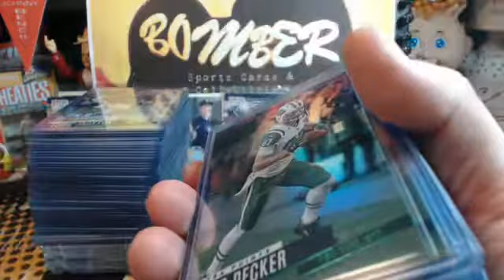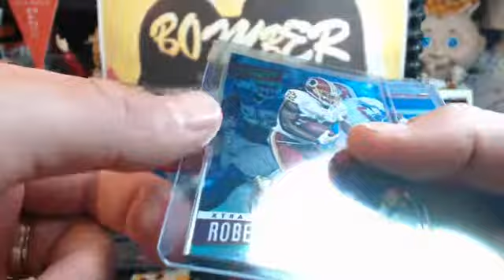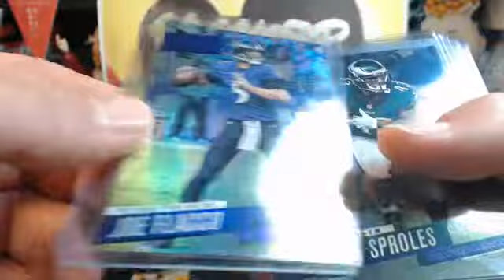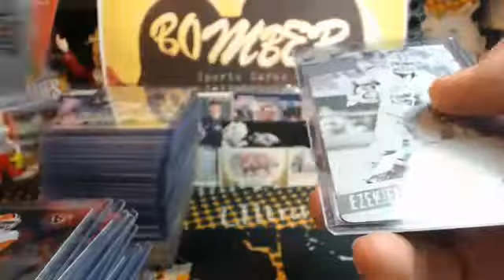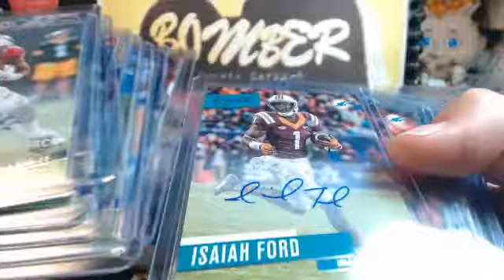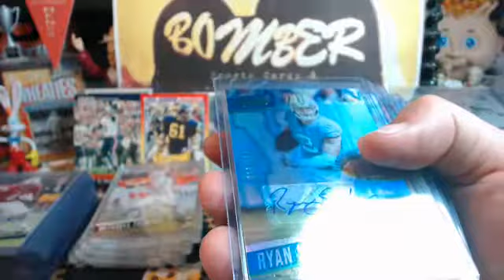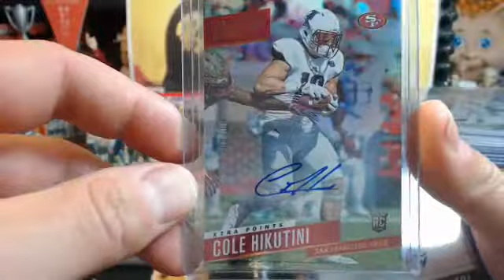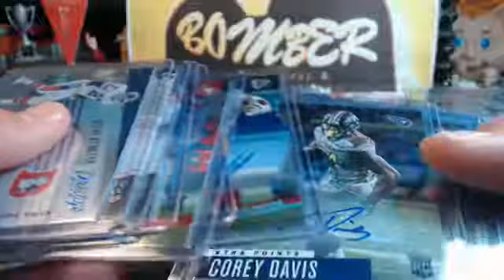2017 Panini Prestige Football PYT Case Break #1 Recap Summary 6.8.17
2017 Panini Prestige Football PYT Case Break #1 Recap Summary 6.8.17 - Captured Live on Ustream